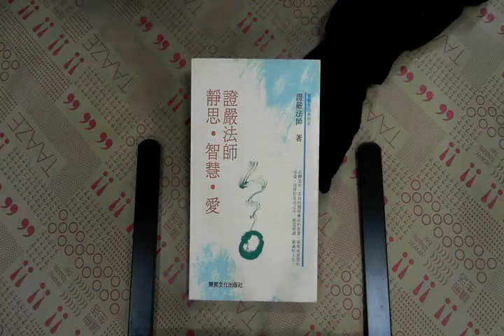TAAZE｜證嚴法師 靜思.智慧.愛 二手書書況 9579087075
TAAZE｜讀冊生活網路書店「證嚴法師 靜思.智慧.愛」，找二手書請至